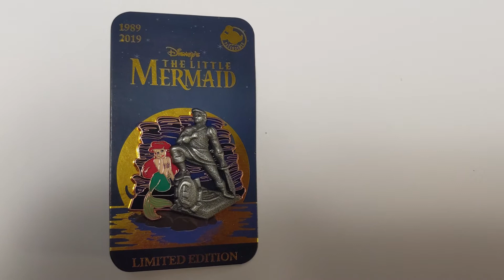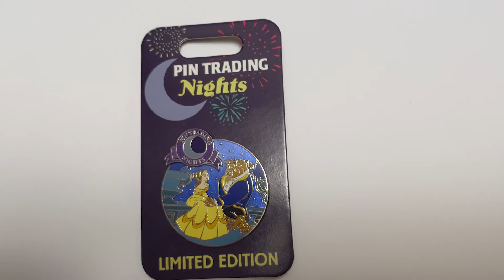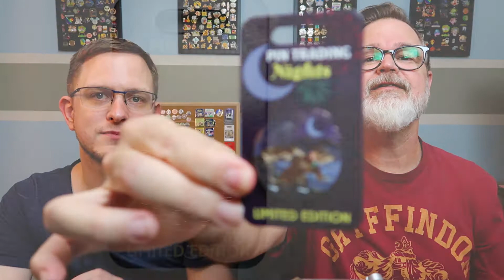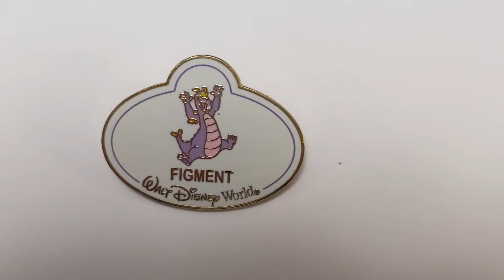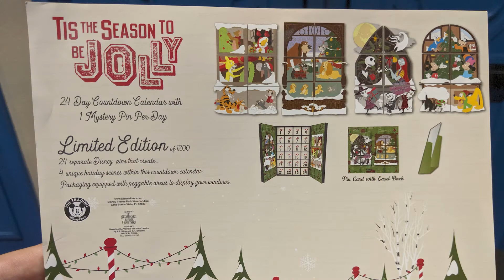Pin Trading Night at Walt Disney World November 2019 / Little Mermaid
We headed to Coronado Springs for the Nov 2019 Pin Trading Night event.

The Pin Trading Nights are held quarterly at Walt Disney World and usually revolve around an anniversary of a movie. This event celebrated the 30th anniversary of "The Little Mermaid".

Daniel's Instagram: @disneydawglover
Zach's Instagram: @isiolith87